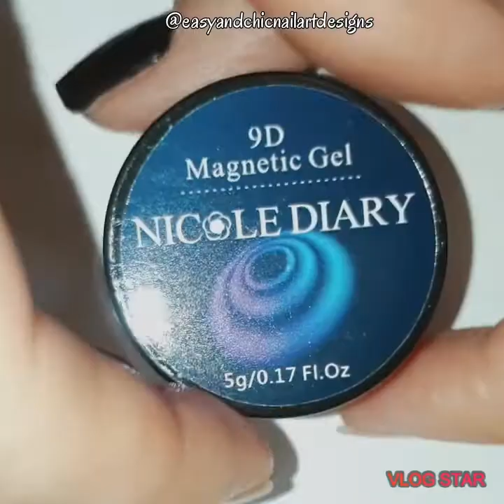NEW NAIL ART 2021 - NICOLE DIARY - 9D MAGNETIC CATEYE NAILS - VALENTINE'S DAY - UNHAS DECORADAS